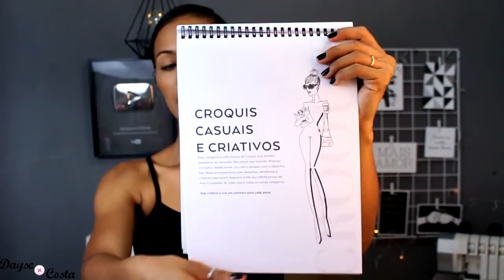COSTURA VESTIDO BLAZER|SEM MOLDE INICIANTE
Passo a passo de como cortar e costurar um vestido estilo blazer/smoky alongado, o famoso TUXEDO DRESS, SEM MOLDE NÍVEL INICIANTE.
Fácil de fazer e lindo!

PARTICIPE DO SORTEIO DO MÊS DA COSTUREIRA NO INSTAGRAM DA MAXIMUS!

PERGUNTAS FREQUENTES:

- CANON T5i